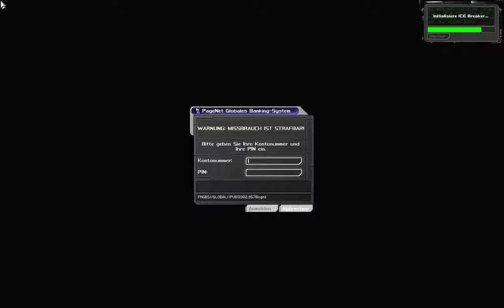Let's Play Deus Ex #032 Red-luminous Arrowpath [720p60]